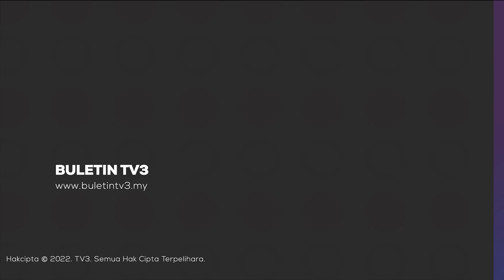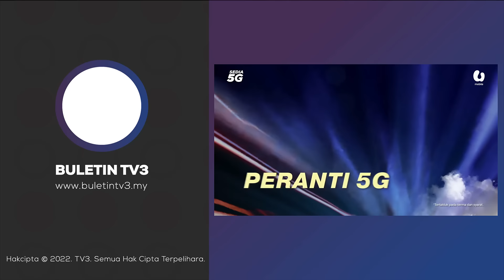PRU-15 | Misi Che Abdullah Kekalkan Kerusi Parlimen Tumpat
Berbaki enam hari lagi berkempen, semua calon dan parti bertanding terus giat turun padang menyampaikan mesej kepada pengundi.